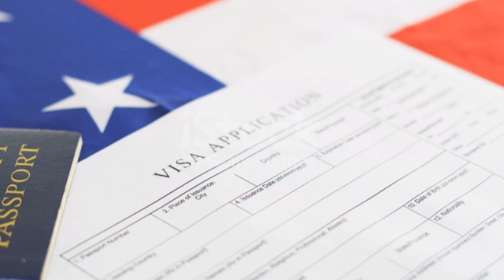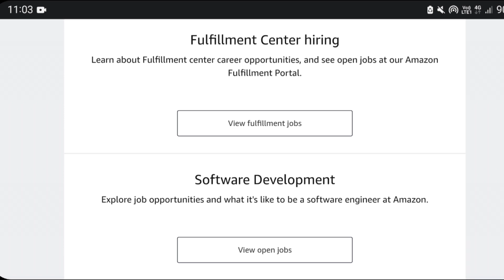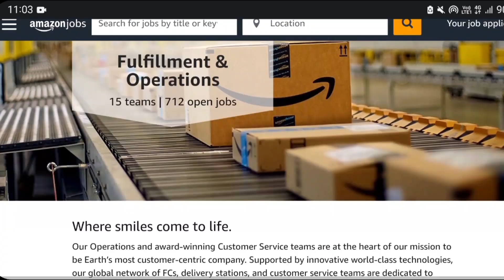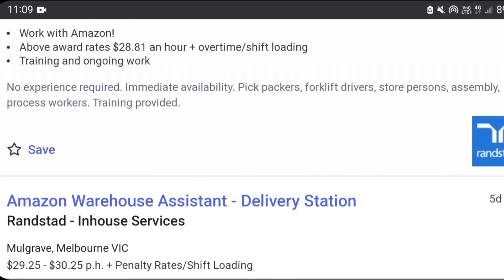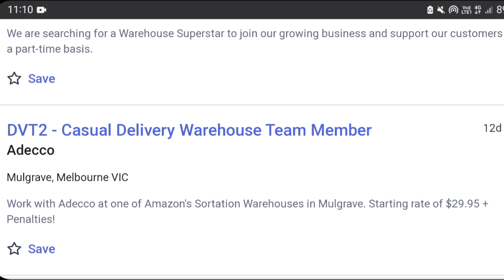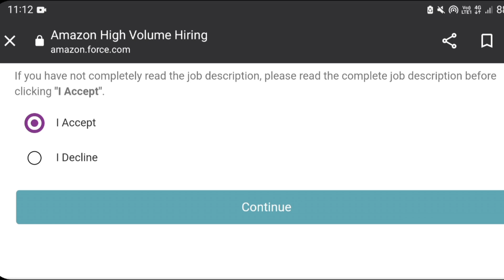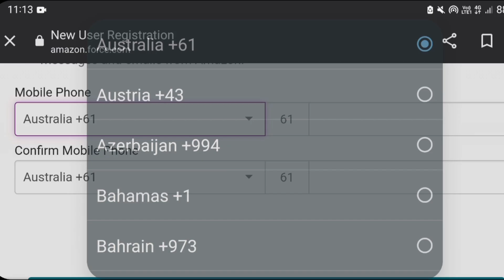Australia 🇦🇺 Amazon warehouse jobs 2023 | NO Age Limit No Experience रहना + खाना + Ticket Free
Australia 🇦🇺 Amazon warehouse jobs 2023 | NO Age Limit No Experience  रहना+खाना कंपनी का

Note : Australia warehouse jobs | packing helper jobs | Austria driver jobs | Austria Cleaner jobs | free visa Australia 🇦🇺 etc..

Best job portal in Australia
Amezon. jobs.au
au.Jora.com
careerone
Adzuna
Gumtree
workfastlabourhire

🇨🇦 Hotel in canada with current job opening

1.intercontinental
2.hilton Hotel
3.marriott
4.oysterworldwide
5.hyatt residency
6. Accor
7.hazelton
8.mcdonalds
9. Starbucks
10. Barista
11. skky hotels

Peaple search for: Australia warehouse jobs,
amazon company jobs Australia, driver jobs Australia for foreigners, Australia jobs, Australia amazon company jobs, Australia amazon warehouse jobs,